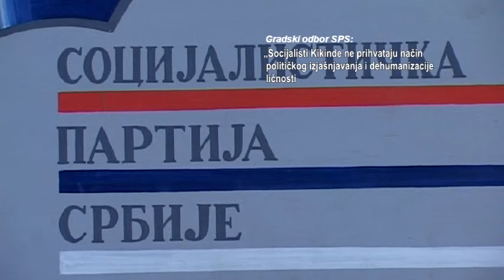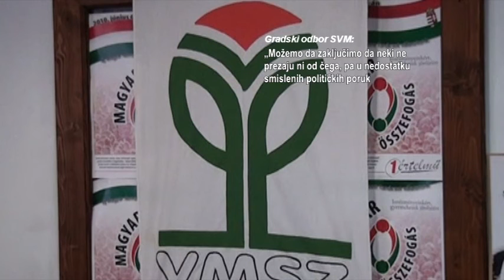SVM, PS i SPS osudili napad na Jovanova